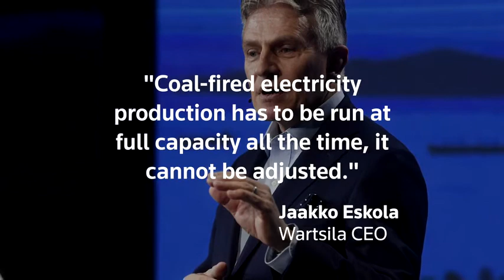EU share of renewable energy up amid COVID-19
Finnish ship technology and power-plant maker Wartsila said the coronavirus outbreak has caused the share of renewable energy in Europe’s power production to increase rapidly. Megan Revel reports.